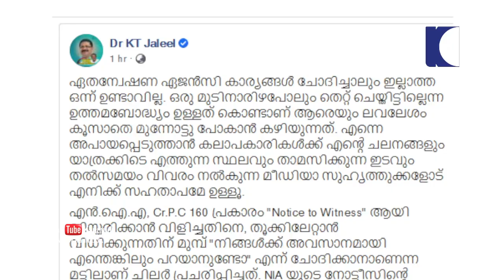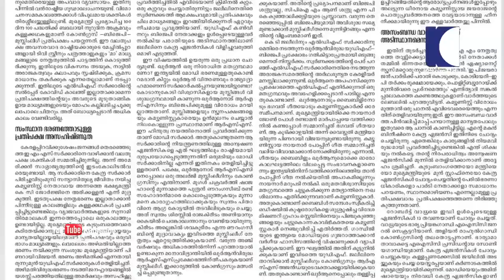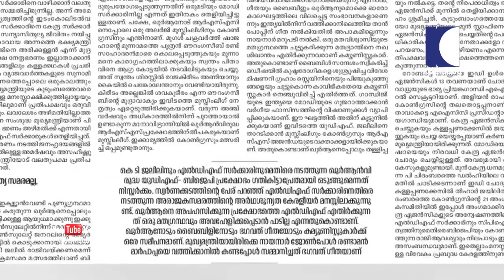Nothing wrong in carrying religious texts in Govt vehicle ; Kodiyeri comes in support of KT Jaleel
എന്‍ഫോഴ്സ്‌മെന്റിനും എന്‍.ഐ.എയ്ക്കും പിന്നാലെ കസ്റ്റംസും പിടിമുറിക്കി ഇരിക്കുക ആണ് മന്ത്രി കെ.ടി ജലീലിനെ. ചട്ടം ലംഘിച്ച് മതഗ്രന്ഥം വിതരണം ചെയ്തതിന് മന്ത്രിക്ക് എതിരെ കസ്റ്റംസ് കേസെടുത്ത് ഇരിക്കുന്നു. തുടര്‍ച്ചയായ ഏഴാം ദിവസവും മന്ത്രിയുടെ രാജി ആവശ്യപ്പെട്ട് പ്രക്ഷോഭവും സംസ്ഥാനത്ത് ശക്തമാണ്. ഈ സാഹചര്യത്തില്‍ ആണ് വിഷയത്തില്‍ നിലപാട് വ്യക്തമാക്കി മന്ത്രി കെ.ടി ജലീല്‍ രംഗത്ത് എത്തിയത്. എന്‍.ഐ.എ ചോദ്യം ചെയ്യാന്‍ ഉണ്ടായ സാഹചര്യം വിശദീകരിച്ചും, തനിക്ക് എതിരായ തെറ്റായ വാര്‍ത്തകള്‍ നല്‍കിയ മാദ്ധ്യമങ്ങളെ കടുത്ത ഭാഷയില്‍ വിമര്‍ശിക്കുകയും ആണ് മന്ത്രി. ഏത് അന്വേഷണ ഏജന്‍സികള്‍ കാര്യങ്ങള്‍ ചോദിച്ചാലും ഇല്ലാത്ത ഒന്ന് ഉണ്ടാവില്ല എന്ന് ജലീല്‍ ഫേസ് ബുക്ക് പോസ്റ്റില്‍ പറഞ്ഞു. ഒരു മുടി നാരിഴ പോലും തെറ്റ്  ചെയ്തിട്ടില്ല എന്ന ഉത്തമ ബോധ്യവും ഉള്ളതിനാല്‍ ആരെയും ലവലേശം കൂസാതെ മുന്നോട്ട് പോകാന്‍ കഴിയും എന്നും ജലീല്‍ ഫേസ് ബുക്കില്‍ പറഞ്ഞു.  എന്നാല്‍ മന്ത്രി ജലീല്‍ രാജിവയ്‌ക്കേണ്ട  എന്ന നിലാട് ആവര്‍ത്തിക്കുക ആണ് എല്‍.ഡി എഫ് കണ്‍വീനര്‍ എ. വിജയരാഘവന്‍ . കസ്റ്റംസ് കേസെടുത്ത കാര്യം തനിക്ക് അറിയില്ല. ചോദ്യം ചെയ്യല്‍ സ്വഭാവികം ആണ്. ഇതിന്റെ മറവില്‍ അക്രമം അഴിച്ച്  വിടുക ആണ്  എന്നും വിജയരാഘവന്‍ പറഞ്ഞു. ഇടതു മുന്നണി നിലവിലെ രാഷ്ട്രിയ സാഹചര്യങ്ങള്‍ ചര്‍ച്ച ചെയ്യും എന്നും ആണ് അദ്ദേഹം പറഞ്ഞത്.  എന്‍.ഐ.എയുടെ ചോദ്യം ചെയ്യലിന് ശേഷം തിരുവനന്തപുരത്ത് എത്തിയ മന്ത്രി കെ.ടി ജലീല്‍ ഔദ്യോഗിക വസതിയില്‍ തുടരുക ആണ്. ഇന്നലെ രാത്രി ഒന്‍പത് മണിയോടെ ആണ് മന്ത്രി തലസ്ഥാനത്ത് എത്തിയത്. ഇന്ന് മുഖ്യമന്ത്രിയുമായി കൂടിക്കാഴ്ച നടത്തിയേക്കും. എട്ട് മണിക്കൂര്‍ നീണ്ട ചോദ്യം ചെയ്യലിന് ശേഷമാണ് മന്ത്രി തലസ്ഥാനത്തേക്ക് മടങ്ങിയത്. പ്രതിഷേധം ഭയന്ന് യാത്ര സ്വകാര്യ വാഹനത്തില്‍ ആയിരുന്നു. ജലീല്‍ വിഷയത്തില്‍ പ്രതിരോധത്തില്‍ ആയിരിക്കെ  ഇന്ന് ഇടതു മുന്നണി യോഗം ചേരുന്നുണ്ട്.  മുന്നണി യോഗത്തിന് മുന്നേ മുഖ്യമന്ത്രി പിണറായി വിജയന്‍ ഘടകക്ഷി നേതാക്കളുമായി ടെലിഫോണില്‍ ആശയവിനിമയം നടത്തി. സ്വര്‍ണ്ണ കടത്ത് വിഷയം ഖുര്‍ആന്‍ വിരുദ്ധ പ്രശ്നമായി വരുത്തി തീര്‍ക്കാന്‍ ആണ്  പാര്‍ട്ടി സെക്രട്ടറി കോടിയേരിയുടെ ശ്രമം. ദേശാഭിമാനിയില്‍ എഴുതിയ ലേഖനത്തിലാണ് കോടിയേരിയുടെ വിവാദ പരാമര്‍ശങ്ങള്‍. അവഹേളനം ഖുറാനോടോ എന്ന തലേെട്ടാടെയാണ് സി.പി.എം മുഖപത്രമായ ദേശാഭിമാനിയില്‍ കോടിയേരി ബാലകൃഷ്ണന്‍ ലേഖനം എഴുതിയിരിക്കുന്നത്. ലേഖനത്തിന്റെ ആദ്യ പാദത്തില്‍ മാദ്ധ്യമ വിമര്‍ശനമാണ് ഉള്‍കൊള്ളിച്ച് ഇരിക്കുന്നത്. അപസര്‍പ്പക കഥയെ വെല്ലുന്ന കെട്ടുകഥകള്‍ ദിനംപ്രതി മാദ്ധ്യമങ്ങള്‍ ഉല്‍പ്പാദിപ്പിക്കുക ആണെന്നും , അപവാദ വ്യവസായം ആണെന്നും കോടിയേരി വിമര്‍ശിക്കുന്നു. ഇത് ജനാധിപത്യ സമരമല്ല, സമര ആഭാസമാണെന്ന ചെറു തലക്കെട്ടില്‍ എഴുതിയ ഭാഗങ്ങളില്‍ നിരന്തരം വര്‍ഗീയ പരാമര്‍ശങ്ങള്‍ നടത്തുന്നു. കോണ്‍സുലേറ്റിന്റെ വിലാസത്തില്‍ മെയ്യ് 27 ന്  വന്ന ഖുറാനുകള്‍ സി. ആ്ര്രപിന്റെ വാഹനത്തില്‍ മലപ്പുറത്ത് എത്തിച്ച് വിതരണം ചെയ്യുക ആയിരുന്നു. റമദാന്‍ കാലത്തെ ആചാരത്തിന് അനുകൂലമായി പ്രവര്‍ത്തിച്ചാല്‍ ക്രിമിനല്‍ കുറ്റമാണോ എന്ന ചോദ്യമാണ് ദേശാഭിമാനിയിലൂടെ കോടിയേരി ഉയര്‍ത്തുന്നത്. ഖുറാനെ മറയാക്കി സ്വര്‍ണ്ണ കള്ളക്കടത്ത് നടന്നോ എന്ന് കേന്ദ്ര ഏജന്‍സികളുടെ അന്വേഷണം നടക്കവേയാണ് പാര്‍ട്ടി സെക്രട്ടറിയുടെ വെള്ളപൂശല്‍ . ഖുര്‍ആന്‍ ഒരു നിരോധിത ഗ്രന്ഥം ആണോ ? ഇന്ത്യയില്‍ മോദി ഭരണം ഉള്ളതുകൊണ്ട് റമദാന്‍ കിറ്റും , ഖുര്‍ആന്‍ വിതരണം രാജ്യദ്രോഹം ആണോ എന്നും കോടിയേരി ലേഖനത്തില്‍ ചോദിക്കുന്നു. വെള്ളപൂശല്‍ ശ്രമം തുടരുന്ന കോടിയേരി കെ ടി ജലീലിനും എല്‍ഡിഎഫ് സര്‍ക്കാരിനുമെതിരെ നടക്കുന്നത് ഖുര്‍ആന്‍ വിരുദ്ധ പ്രക്ഷോഭമാണെന്നും പറയുന്നു. മുസ്ലിംലീഗിനെ ഔറംഗസേബിനോട് ആണ് കൊടിയേരി ഉപമിച്ച് ഇരിക്കുന്നത്. മകന്‍ ബിനീഷിനെയും കൊടിയേരി ബാലകൃഷ്ണന്‍ ലേഖനത്തിലൂടെ വെള്ള പൂശുന്നു. എന്‍ഫോഴ്സ്‌മെന്റ് ഡയറക്ടറേറ്റിന്  മുന്നില്‍ നിരപരാധിത്വം തെളിയിക്കാന്‍ ആണ് മകന്‍ ശ്രമിച്ചതെന്നാണ് കോടിയേരിയുടെ നിലപാട്.  കോണ്‍ഗ്രസിനെയും ബിജെപി നേതാക്കളെയും കേന്ദ്ര ഏജന്‍സികള്‍ പലതവണ ചോദ്യം ചെയ്തിട്ടുണ്ടെന്നും അതിനാല്‍ തന്നെ സര്‍ക്കാരിനും മന്ത്രി ജലീലിനുമെതിരായ പ്രക്ഷോഭങ്ങളില്‍ കഴമ്പില്ലെന്ന് വരുത്തി തീര്‍ക്കാനും കോടിയേരി ശ്രമിക്കുക ആണ്. എന്നാല്‍ ഖുര്‍ ആനുമായി ബന്ധപ്പെട്ടുള്ള കോടിയേരിയുടെ പരാമര്‍ശങ്ങള്‍ക്ക് മറുപടിയുമായി പി.കെ കുഞ്ഞാലിക്കുട്ടി എം.പിയും രംഗത്ത് എത്തി. ഖുര്‍ ആനെ രാഷ്ട്രീയ ആയുധമാക്കുന്നത് അംഗീകരിക്കാന്‍ ആവില്ല എന്നാണ് കുഞ്ഞാലിക്കുട്ടിയുടെ പ്രതികരണം.